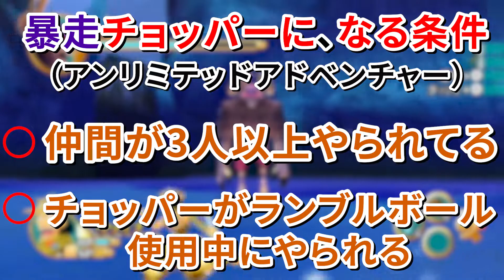【ワンピースUCEP1実況#11】相変わらずの鬼HPと硬さの暴走チョッパーと氷山島の開示率100%【氷山島】【アンリミテッドクルーズ エピソード1】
FPSと最新とレトロゲーム実況してます！ぷらいどです！

【使わさせて頂いてるBGMなど】
　　【Music】
〇魔王魂様
〇NoCopyrightSounds（NCS）様
〇Tasty様
〇DOVA-SYNDROME様
〇Trap Nation様
        【効果音】
〇効果音ラボ様
〇Wingless Seraph様
〇DOVA-SYNDROME様
【ゲームタイトル】ONE PIECE アンリミテッドクルーズ
エピソード1 波に揺れる秘宝（アンリミテッドシリーズ第2作目）
【当時発売日】2008年09月11日（木）
【対象年齢】 CERO：A（全年齢対象）
【プラットフォーム】Wii
【ジャンル】アドベンチャーゲーム、 アクションゲーム、 対戦型格闘ゲーム、 コンピュータRPG
【プレイ人数】1人
【当時の定価】6,090円(税込)
【発売元】バンダイナムコゲームス
【開発元】ガンバリオン
【販売元】 バンダイナムコエンターテインメント、 バンダイナムコホールディングス
【モード】 シングルプレイヤーコンピュータゲーム、 マルチプレイヤーコンピュータゲーム